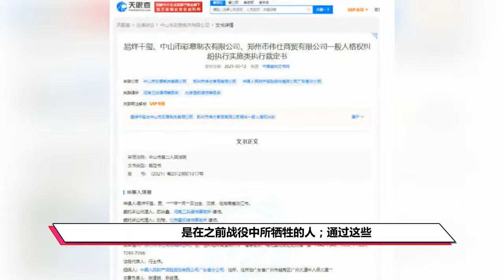吴京易烊千玺再联手，目标“称霸”春节档，能否再度砍下57亿？